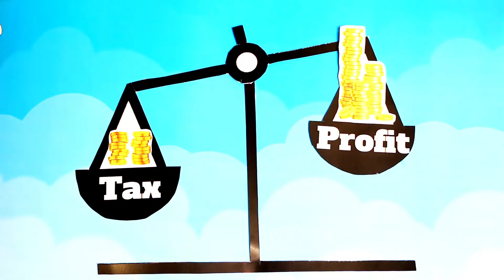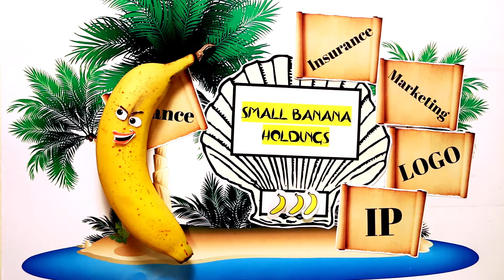Dê uma banana às multinacionais que não pagam impostos